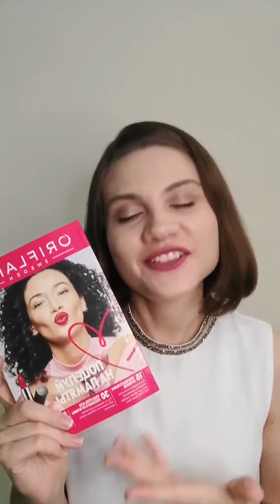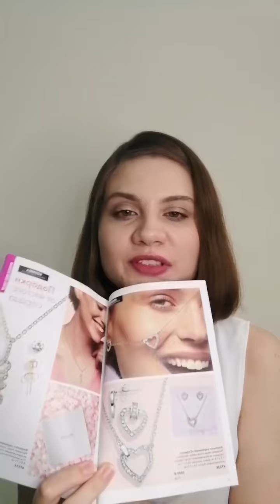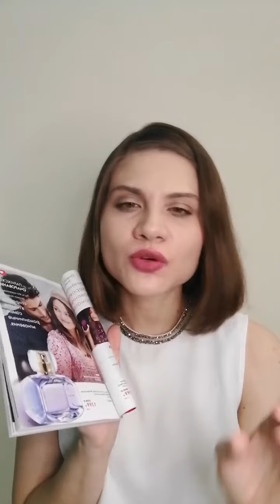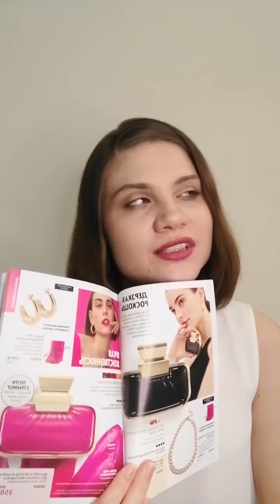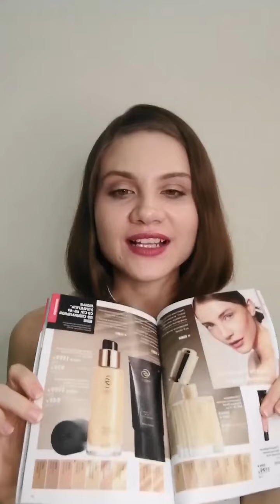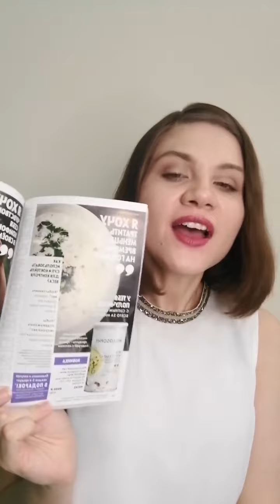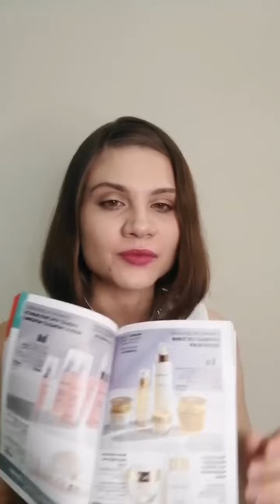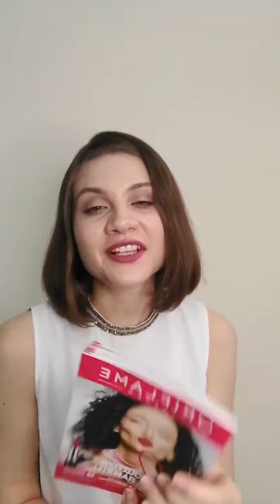Обзор каталога 2 Орифлэйм и мои рекомендации. Вероника Коняхина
Покупай Орифлэйм со скидкой от 15% и постоянным кэшбэком 15% получай подарки за покупки до 6000 руб. 10% кэшбэк за покупки друзей навсегда.